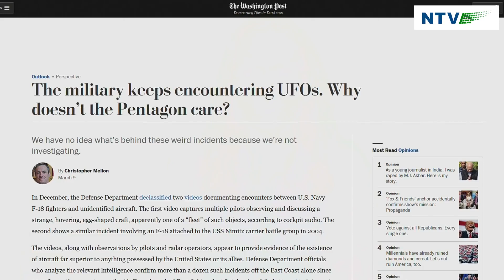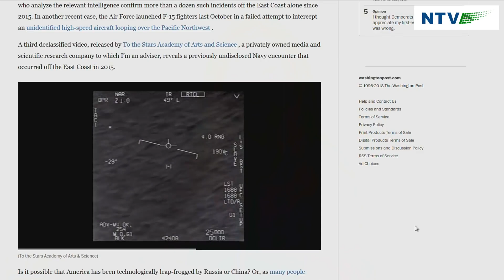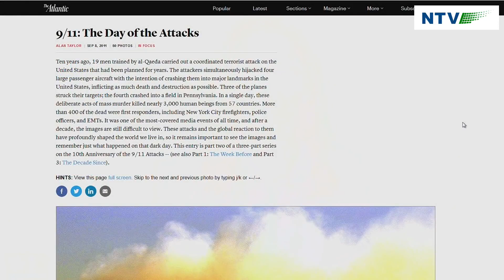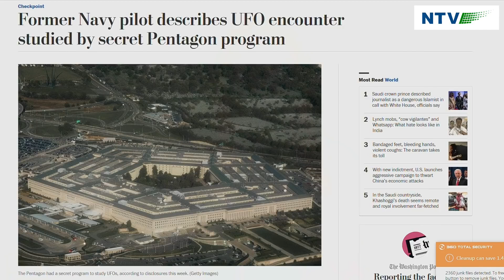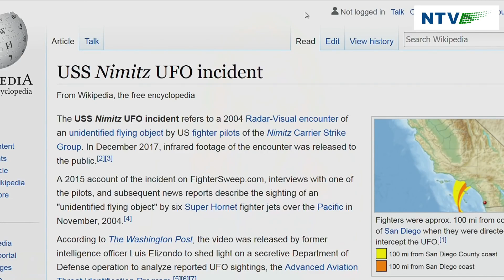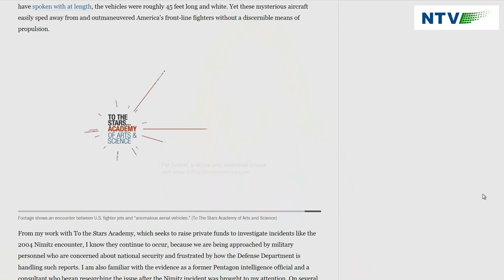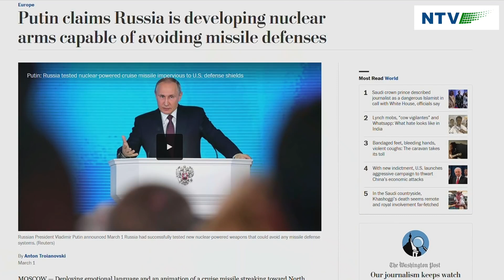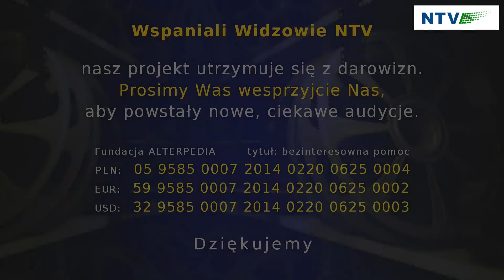The Washington Post Alarmuje w Sprawie UFO - Agnie - audycja archiwalna z 02.11.2018r